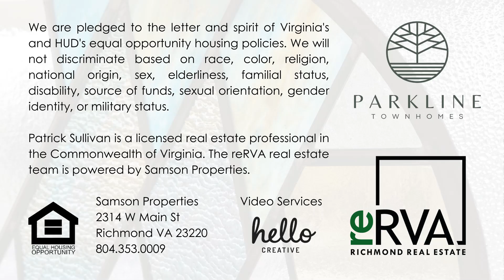Parkline RVA Outdoor Activities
A day of sample outdoor activities for new homeowners at the new Parkline RVA Townhomes located in the historic Fan District of Richmond VA. The Parkline Townhomes proximity to Byrd Park offers residents a tranquil oasis for leisurely strolls, picnics, and outdoor activities. Whether it’s attending arts in the park, finding zen during a yoga class at the Carillon, enjoying the stunning views of the park’s lakes on a dog walk, or simply relishing in the sense of belonging – living here provides you quick access to the best and biggest backyard in Central Virginia.